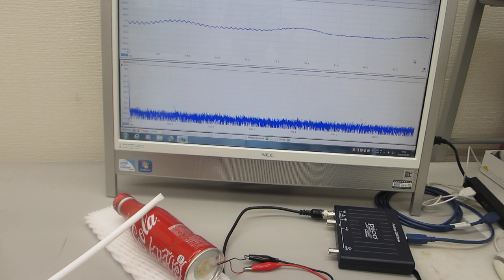音と超音波の組み合わせを利用した、超音波制御実験（超音波システム研究所）